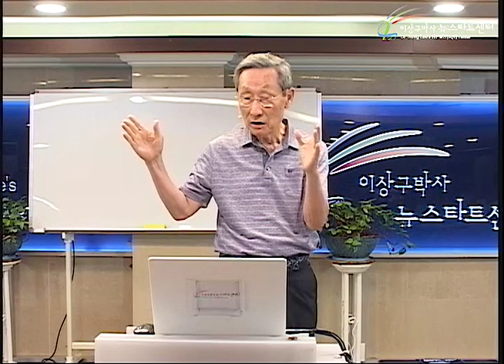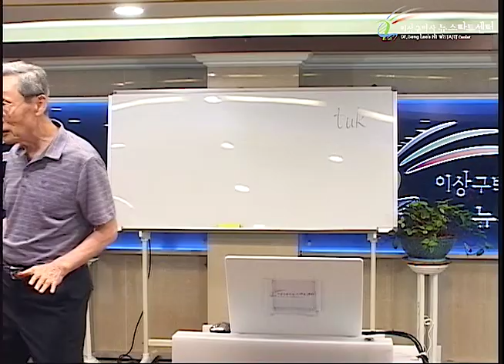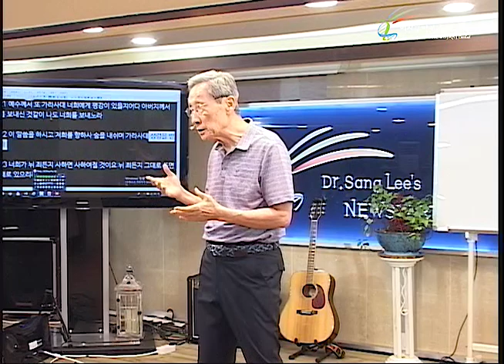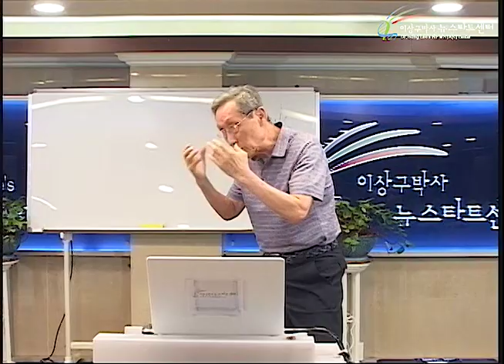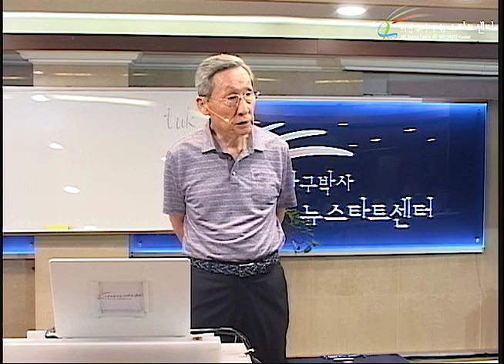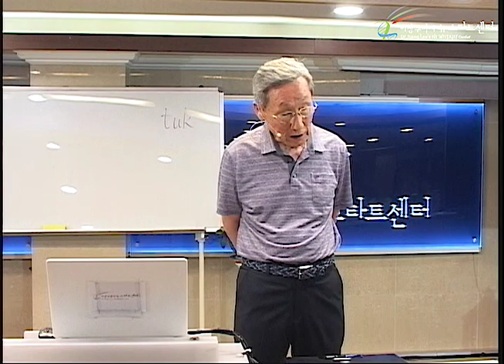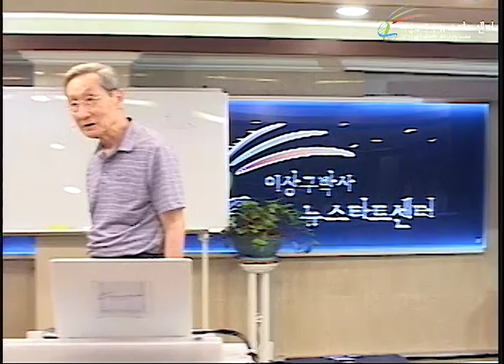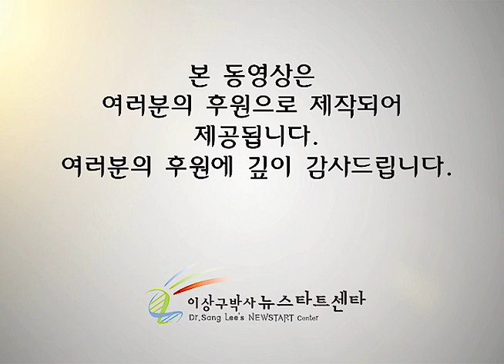H230 09 제자들도 성령을 받아야!